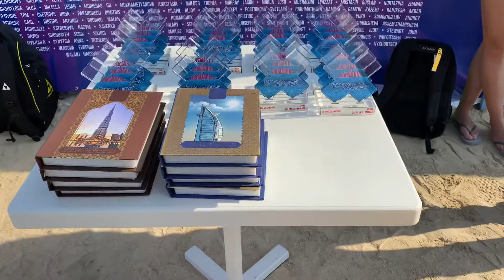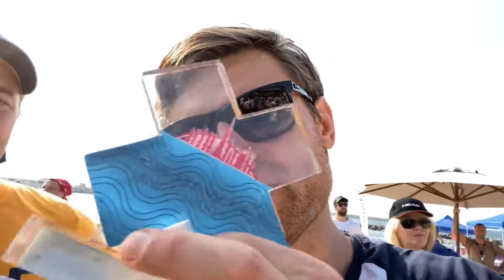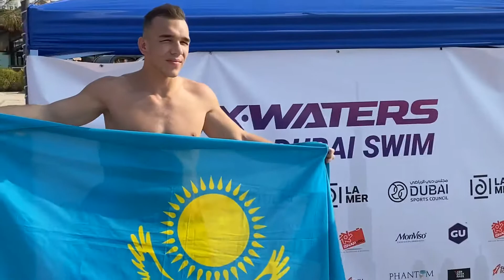День старта - Xwaters Dubai Swim 2019